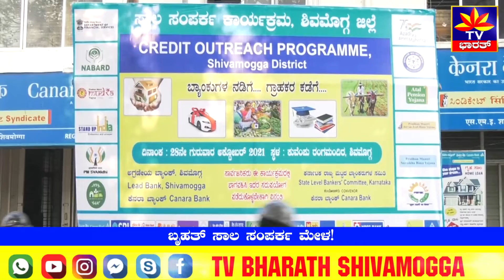ಲೀಡ್ ಬ್ಯಾಂಕ್ ನಿಂದ ಬೃಹತ್‌ ಸಾಲ ಸಂಪರ್ಕ ಮೇಳ!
ಕೇಂದ್ರ ಸರ್ಕಾರದ ನಿರ್ದೇಶನದ ಮೇರೆಗೆ ಹಾಗೂ ಎಸ್ಎಲ್ ಬಿಸಿ ಮಾರ್ಗದರ್ಶನದೊಂದಿಗೆ ಶಿವಮೊಗ್ಗ ಲೀಡ್ ಬ್ಯಾಂಕ್   ಸ್ವತಂತ್ರೋತ್ಸವದ ಅಮೃತ ಮಹೋತ್ಸವದ ಅಂಗವಾಗಿ
ಬೃಹತ್‌ ಸಾಲ ಸಂಪರ್ಕ ಮೇಳ ಆಯೋಜಿಸಿದೆ.  ಎಲ್ಲಾ ರಾಷ್ಟ್ರೀಕೃತ ಬ್ಯಾಂಕ್, ವಾಣಿಜ್ಯ ಬ್ಯಾಂಕ್, ಗ್ರಾಮೀಣ ಬ್ಯಾಂಕ್, ಕೋ-ಆಪರೇಟಿವ್ ಎಲ್ಲ ಬ್ಯಾಂಕ್ ಗಳೂ ಈ ಮೇಳದಲ್ಲಿ ಪಾಲ್ಗೊಳ್ಳಲಿವೆ. ಇದೇ ತಿಂಗಳ 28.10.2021 ರಂದು ಶಿವಮೊಗ್ಗದ ಕುವೆಂಪು ರಂಗಮಂದಿರದದಲ್ಲಿ ಈ ಮೇಳ ನಡೆಯಲಿದೆ.  ಮೇಳದಲ್ಲಿ ಕೃಷಿ ಸಾಲ, ಗೃಹಸಾಲ, ವಾಹನ ಸಾಲ, ಎಂಎಸ್‌ಎಂಇ ಇನ್ನು ಇತರ ಸಾಲಗಳನ್ನು ನೀಡುವುದರೊಂದಿಗೆ ವಿವಿಧ ಸಾಲಗಳ ಸಮಗ್ರ ಮಾಹಿತಿ ನೀಡಲಾಗುತ್ತದೆ. ಈ ಕುರಿತು ಕೆನರಾ ಬ್ಯಾಂಕಿನ ರೀಜ‌ಲ್ ಮ್ಯಾನೇಜರ್, ಎಜಿಎಂ ಪೂರ್ಣಿಮಾ ಹಾಗೂ ಲೀಡ್ ಬ್ಯಾಂಕ್ ಮ್ಯಾನೇಜರ್ ಯತೀಶ್ ಮಾಹಿತಿ ನೀಡಿದ್ದಾರೆ.